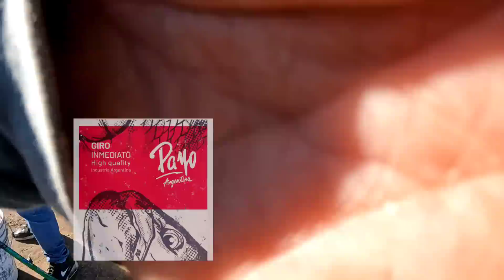PESCA CON LA PELOTA DE GOLF LOS ENCONTRAMOS, ESTABAN ACÁ! LOS PEJERREYES ESCARDONES GRANDES DE MAR!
Estuvimos pescando en CHAPADMALAL usando una pelotita de golf! Salieron tremendos pejerreyes escardones